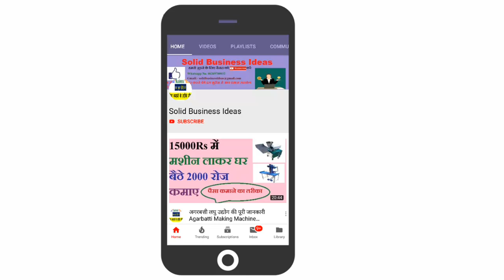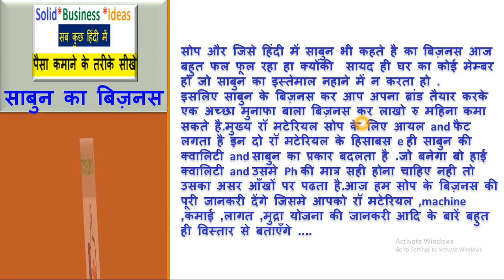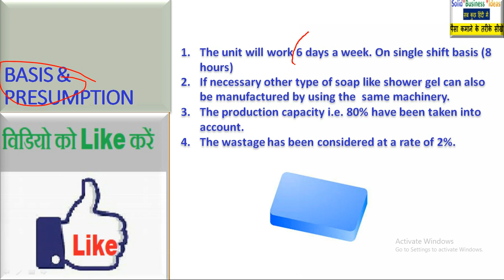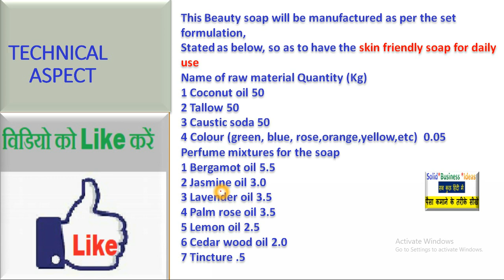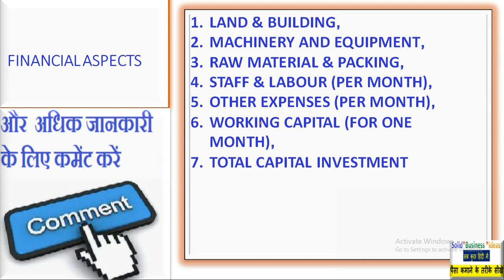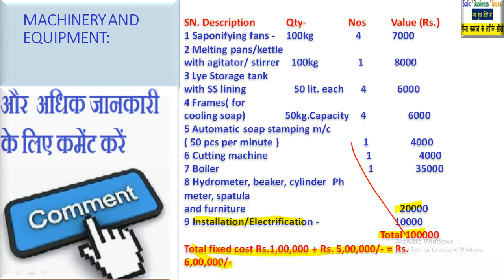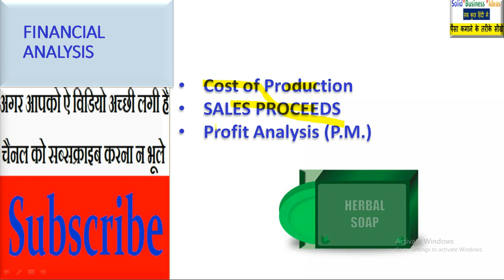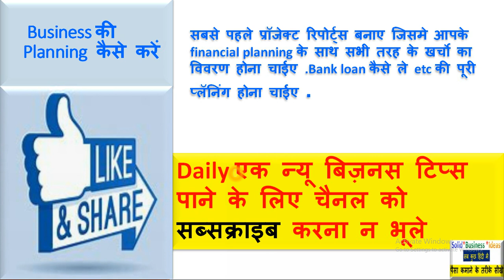Soap Business Ideas-Toilet Soap Machinery, New Business Ideas By Solid Business Ideas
Contents :-

1. What is toilet soap making business ?

2. MARKET POTENTIAL for soap making business

3. How to maintain QUALITY CONTROL & STANDARD in toilet soap plant ?

4. IMPLEMENTATION SCHEDULE for detergent soap plant ?

5. MANUFACTURING PROCESS in soap manufacturing plant?

6. FINANCIAL ASPECTS for toilet soap making plant ?

• LAND & BUILDING for soap business

• MACHINERY AND EQUIPMENT required for liquid soap making business

• RAW MATERIAL & PACKING required for soap business plan ?

• STAFF & LABOUR (PER MONTH) required for toilet soap machinery business?

• OTHER EXPENSES (PER MONTH) including other soap making equipments?

• WORKING CAPITAL (FOR ONE MONTH) for soap making at home?

• TOTAL CAPITAL INVESTMENT  for soap making for beginners?

8.FINANCIAL ANALYSIS

• Cost of Production

• SALES PROCEEDS

• Profit Analysis (P.M.)

9. Manufactures/ Suppliers of Machinery:

10. Suppliers of Raw Materials

1. Soap Making  बिज़नस के बारें में जानकारी

2. Toilet soap business का स्कोप and डिमांड

3. Soap Business Plan  में रॉ मटेरियल क्या लगेगा

4. Soap making machine के बिज़नस  में कोंसी machine लगेगी

5. Soap making बिज़नस में लागत

6. Soap Making  बिज़नस में कमाई

What is the soap business ideas?

How to get success in soap making business ?

What is the Toilet soap business ideas in hindi?

How much I will get Soap making Business business profit ?

What is the Soap Making business plan?

What will be the Soap Business profit margin ?

What is the Toilet Making  process?

What is the Soap Making business plan in hindi?

What is the Beauty soap  business process in hindi?

   What is the Soap plant cost in india?

Manufactures/ Suppliers of Machinery:

1 Mezhukkattil Mills

No. 4/43, Chunangamvely, Erumathala Post ,

Ernakulam - 683112, Kerala

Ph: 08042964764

2 National Precisionss

No. 138/1, Semmam Palayam Pirivu, Nasiyanur PO ,

Erode - 638107, Tamil Nadu

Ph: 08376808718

3 Rising Industries

Teghoria Loknath Mandir, Jhowtala, Ghosh Dutta Para, Tanushree

Apartment , Kolkata - 700157, West Bengal

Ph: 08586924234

4 Frigmaires International

Bapat Marg, Opposite Pheonix Mill, Mumbai - 400013, Maharashtra

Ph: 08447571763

Suppliers of Raw Materials
1 Mathewsons Exports & Imports Private Limited

Mathewsons Building, Kaloor , Kochi - 682017, Kerala

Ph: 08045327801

2 Intermas

12 / 25, College Road, Panayapally , Kochi - 682002, Kerala

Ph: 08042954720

3 Nagarjuna Herbal Concentrates Ltd.

Thodupuzha,. , Kochi - 685 588, Kerala

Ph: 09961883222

4 Punarnava Herbals

Edappally North P. O. , Kochi - 682024, Kerala

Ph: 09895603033